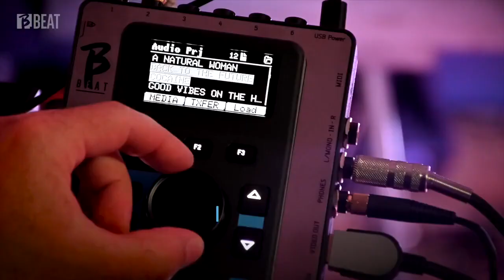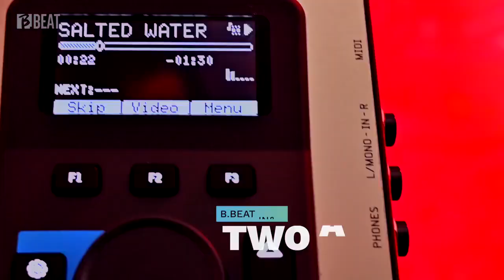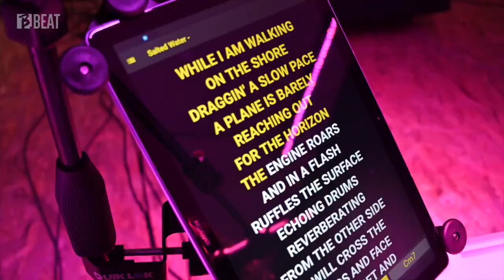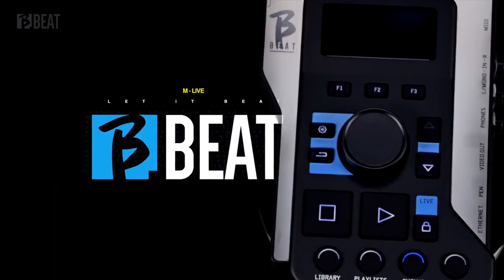B.Beat - バッキングトラックとビデオプレーヤー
バンドやドラマーに最適な革新的なバッキング トラックおよびビデオ プレーヤーである B.Beat を発見してください。 B.Beat は、同期されたビデオでもあらゆるバッキング トラックを読み取って再生し、クリックやその他のオーディオ トラックを管理するためのデジタル マイクロミキサーを備えています。 6 つの独立した出力、2 つの入力などを備えています...今すぐ見つけてください!

この製品の詳細については、次のサイトをご覧ください。

バッキング トラック専用のマーケット プレイスにアクセスするには: